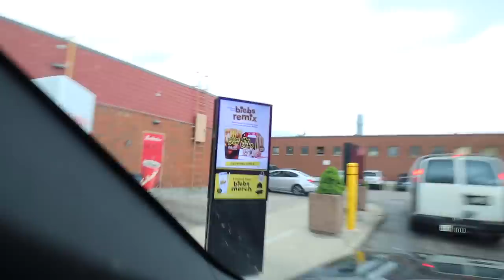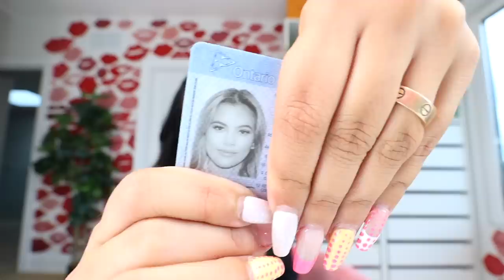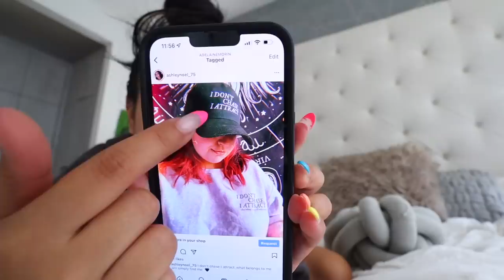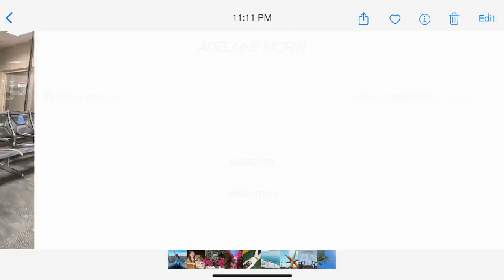Get Ready With Me for my Drivers License/Passport Makeup Tutorial ✿♡